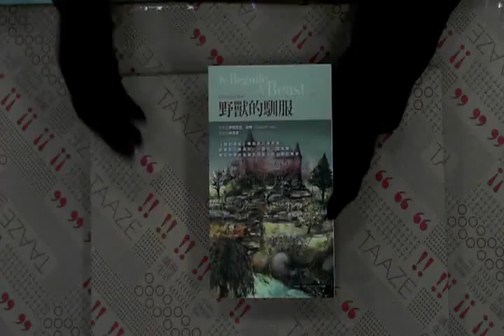TAAZE｜野獸的馴服 二手書書況 9789861657684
TAAZE｜讀冊生活網路書店「野獸的馴服」，找二手書請至